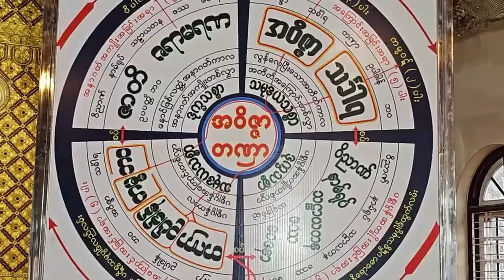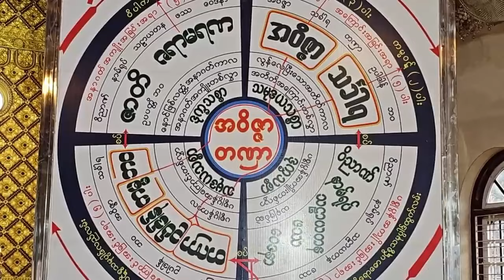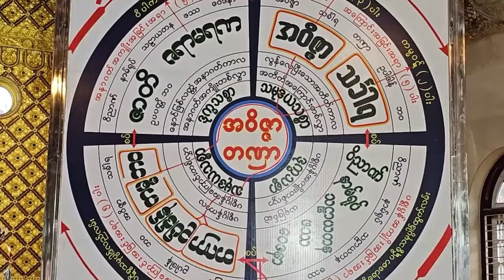အေျခခံဝိပႆနာ႐ႈပြားနည္း အလုပ္သင္ တရားေတာ္ ဓမၼရံသီဆရာေတာ္ဘုရားႀကီး ဘဒၵႏၲသုနႏၵ ၂၉.၈.၂၀၂၄ ညေန